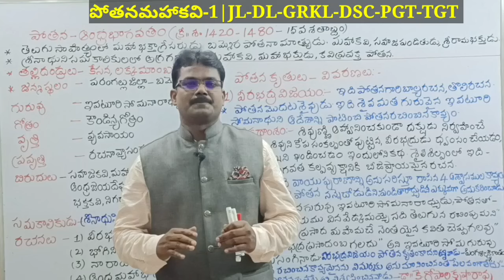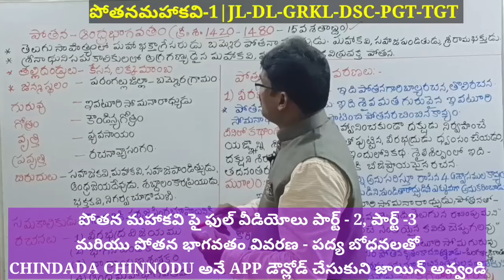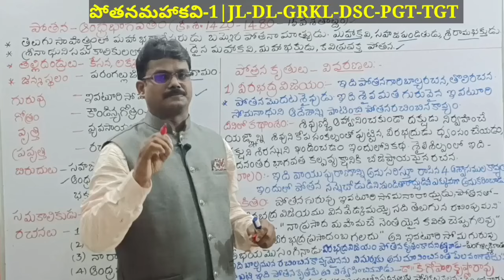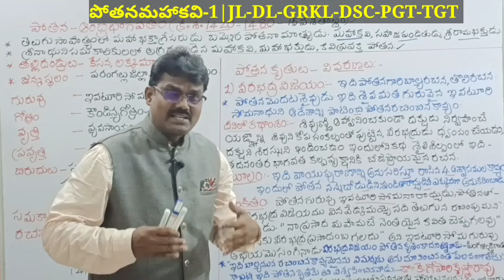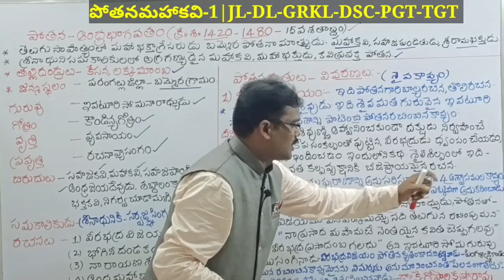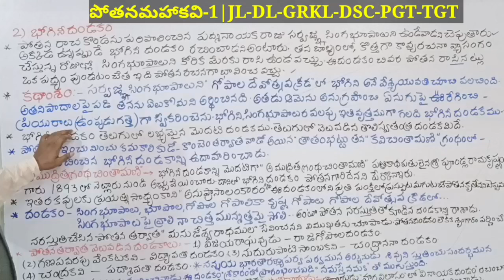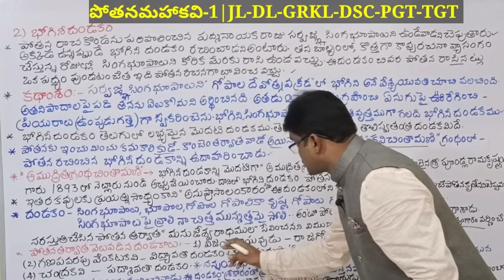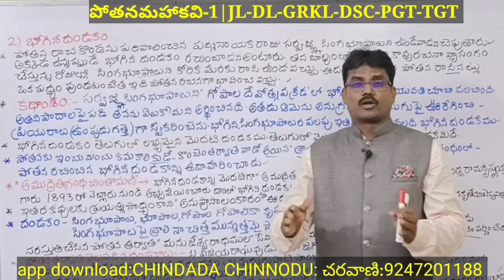పోతన -1|అద్భుతమైనసబ్జెక్టు|బోధన|డీఎస్సీ|DSC|చిందాడ చిన్నోడు|భాగవతం